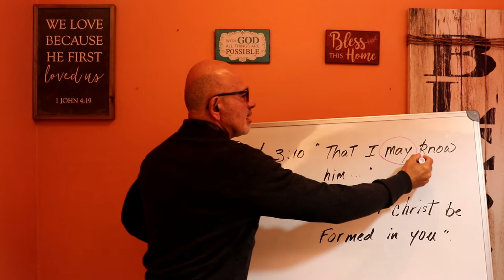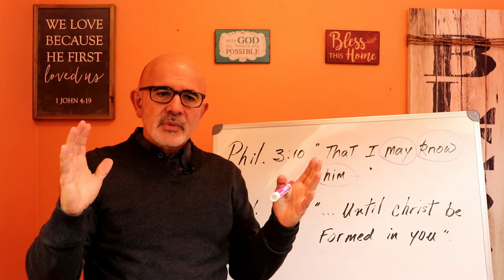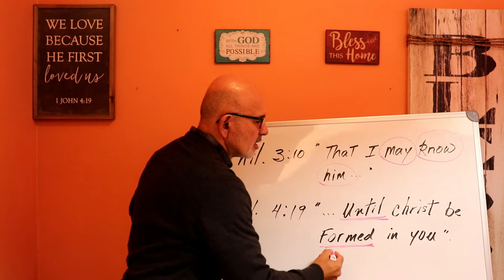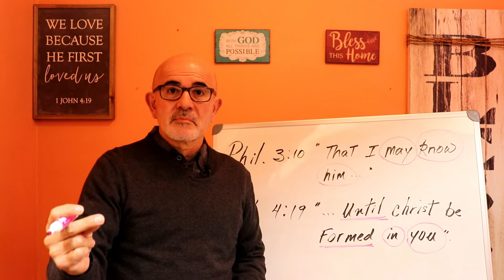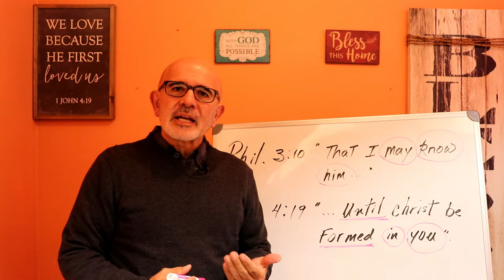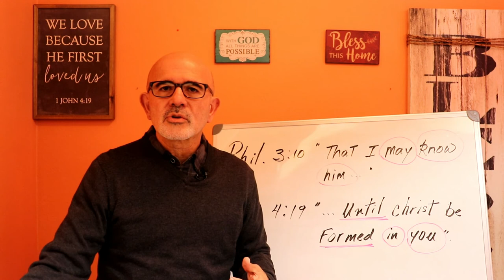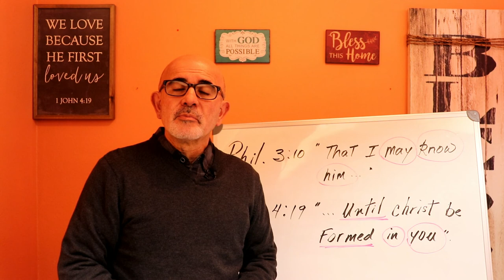what is the goal of Christian life?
what is the goal in Christian life? what should be our main pursuit in Christian life?